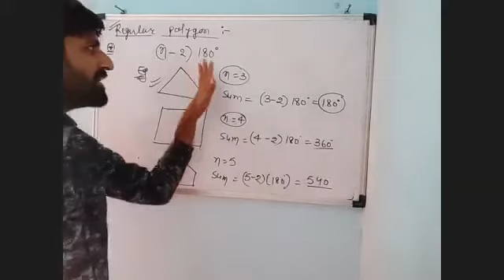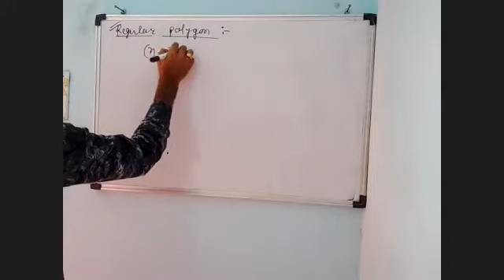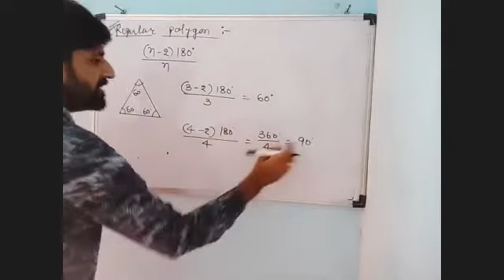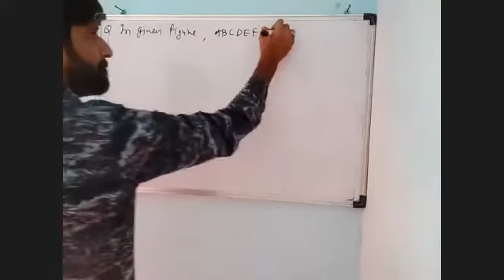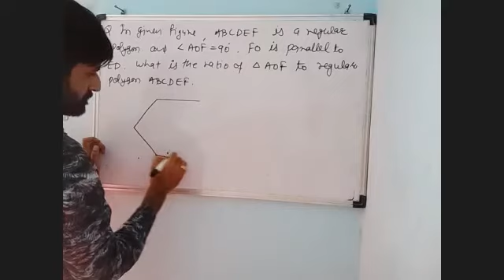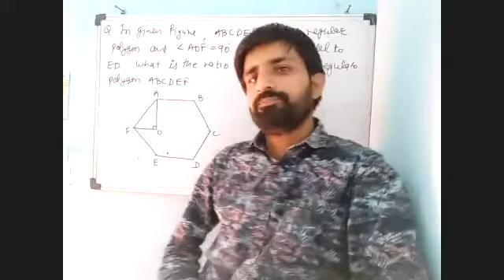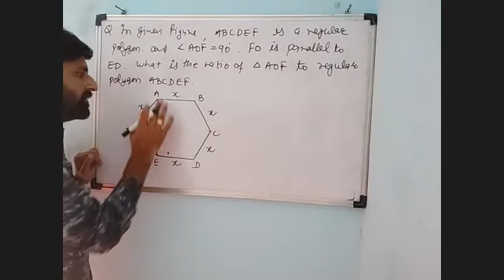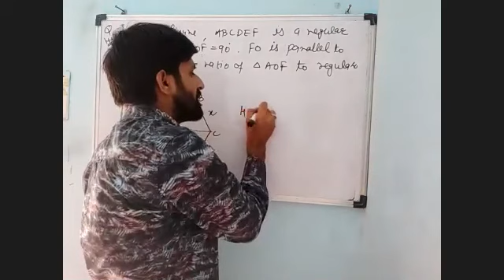HERONs Formula P_2_18_05_2021